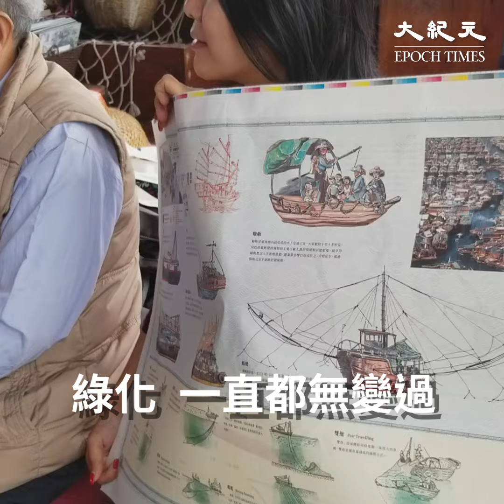「獅子山精神」源自早期維港漁民 乘搭古董帆船 聽漁民講「水上人家」的故事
維多利亞海港是位於香港島和九龍半島之間的海港。因港闊水深，魚產豐富，又有銅鑼灣、筲箕灣等幾個避風塘，實屬天然良港，亦因此香港有「東方之珠」的美譽。

英國人在殖民地期間曾大力發展維港兩岸，使維港一直影響著香港的歷史和文化，同時主導著香港的經濟和旅遊。

文化葫蘆創辦人吳文正： 講到南區、東區…尤其是香港仔、鴨脷洲、筲箕灣，都是傳統漁民聚居的地方。

19世紀初，漁業是香港主要的經濟支柱之一。那時，漁民過著看天吃飯，靠水吃水的捕魚生活。卻也常常與風浪作伴，過著旦夕禍福的日子。

四代漁民梁北新：四、五十年代前漁民的生命是無保障的。一家大小……兩代好，三代好，都在這樣的船裡邊的。我媽媽沒和我爸爸結婚的時候，在澳門，用這種帆船就翻沉了，生命財產都沒有了，剩下我媽媽一個人。所以我們現在形容就叫做「玻璃家庭」。

70-80年代，香港漁業處於巔峰階段，漁船逾萬艘。工業及其他行業亦處騰飛階段。香港亦經歷過多次填海。

建築師雷冠源：其實維港這麼多年來一直都無變過，一直發展都沒變過，你會看到後邊的山呵，整個山脊的景色、綠化，一直都沒變過。

  灣仔區議員伍婉婷：我們抗拒不了發展的步伐，但在發展的步伐裡面我們怎麼樣可以拉動到每一個參與其中的人都珍惜我們的地區、故事，珍惜我們傳統的人情味道呢？

文化葫蘆創辦人吳文正：除了獅子山精神，其實漁民的精神都非常之值得嘉許的他們出海打魚 面對好多風浪，承受好多不同的風險其實香港人的精神也都透過這樣的特質：希望迎接不同的感受甚至乎面對不同的環境 都能夠迎勢而解。我希望這個也都是我們香港人好重要的精神價值所在。